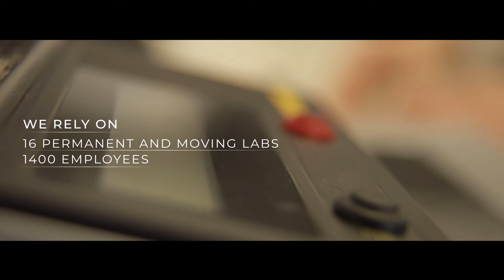ISQ | Life Science